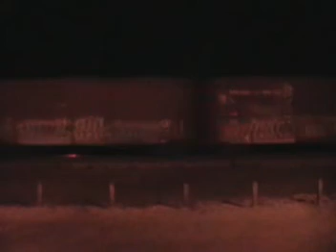Trains from 10-9-10 Part2 of 12 Folkston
Location Information:

Folkston Railfan Platform
Folkston Gerogia

Division Information:

Jacksonville Division
Nahunta sub
A602.2